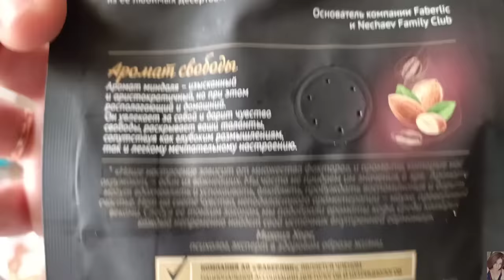❤️ FABERLIC ТЕСТИРУЕМ НОВИНКИ 8 КАТАЛОГА / МАКИЯЖ НОВИНКАМИ КОСМЕТИКИ ФАБЕРЛИК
ВСЕМ ПРИВЕТ!!!
В этом видео вместе с вами протестируем новинки 8 каталога фаберлик, сделаем макияж новинками и любимой декоративной косметикой faberlic. Отзыв на кофе, парфюмированные татуировки, палетка теней для век "розовый нюд",  кварцевый массажёр скребок Гуаша и многое другое!